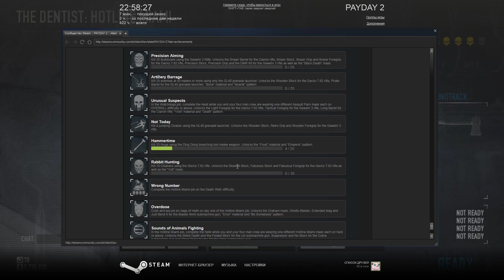Payday 2 DLC "Hotline Miami" - Прохождение pt5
Прохождение карты-кроссовера игр "Payday 2" и "Hotline Miami" с попытками выбить все ачивменты и стать круче Чака Норриса (свят-свят-свят, это шутка), участие в котором приняли Rager, Enot, Fleek и Diksan.